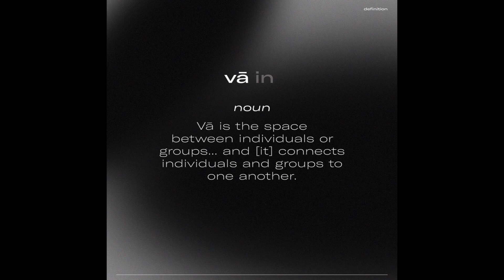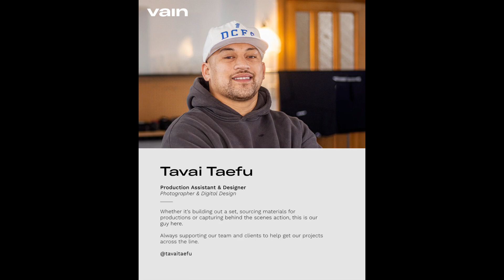Future of Work Petone Groom